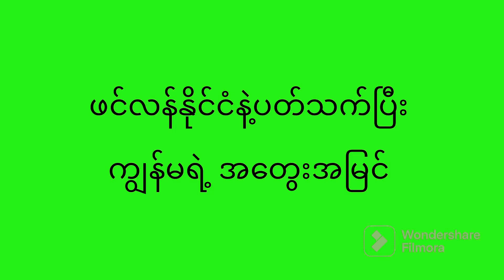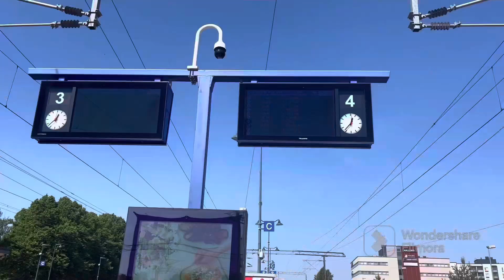Finland နိုင်ငံရဲ့ PR နဲ့ နိုင်ငံသားလျှောက်မယ့်သူတွေအတွက် အတည်မပြုရ​သေး​သော အဆိုပြုဥပဒေအသစ်အကြောင်း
Finland နိုင်ငံ လာရမလား ? မလာရဘူးလား ?

Finland နိုင်ငံရဲ့ အဆိုပြုလိုက်တဲ့ PR နဲ့ နိုင်ငံသားလျှောက်မယ့်သူတွေအတွက် ဥပဒေအသစ်ကဘာလဲ ?

Finland မှာကျောင်းလာတက်တဲ့ကျောင်းသားတွေအပေါ်မှာရော သက်ရောက်မှုရှိလား ?